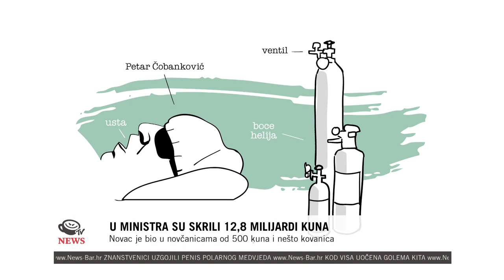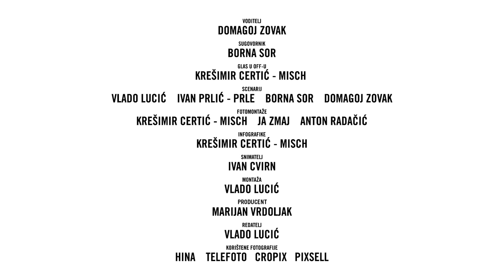News Bar 20 - Operacija "Mrtav ladan"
Istražujući neobične činjenice u HDZ-ovoj aferi sa crnim fondovima, USKOK je otkrio da Petar Čobanković ipak nije preživio nesreću na raftingu 2006. godine kada je ispao iz gumenog čamca u vodu. Predsjedništvo HDZ-a je tada odlučilo zataškati taj slučaj i iskoristiti ministrove kapacitete za puno važnije stvari.